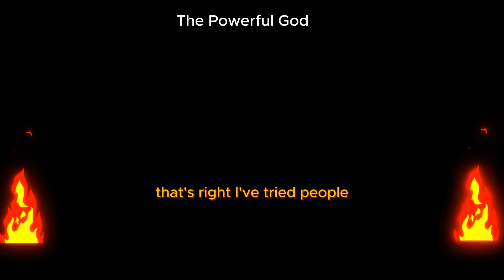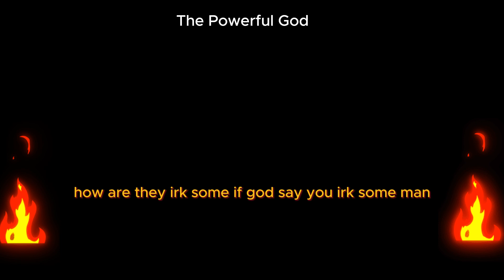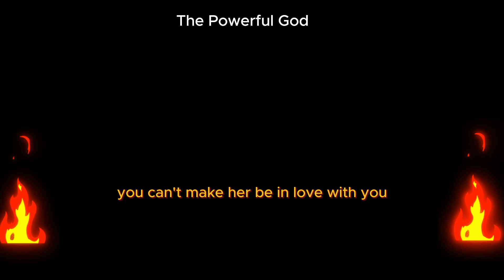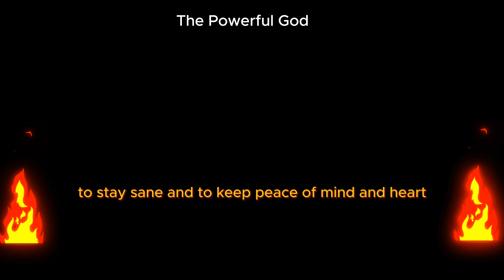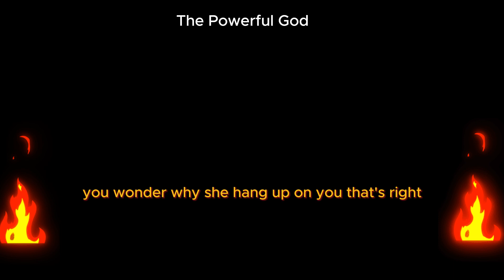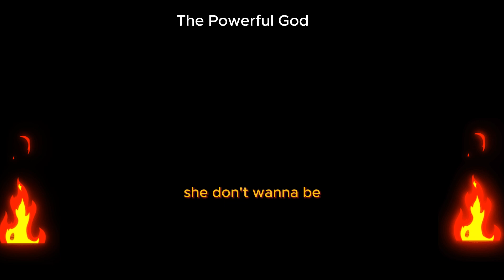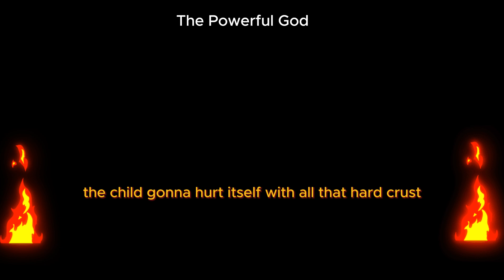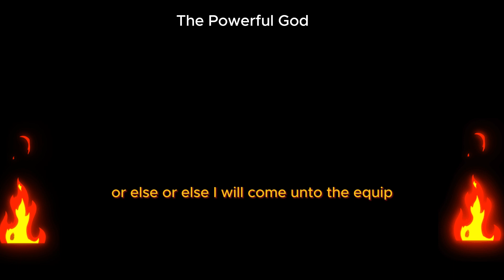The discourse of fool over zealous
Holy Scriptures First Church of Our Lord Jesus Christ with Pastor Gino Jennings.
Watch and take note of the Scriptures as Pastor Gino Jennings preach the word.